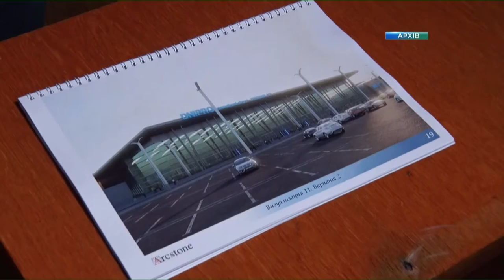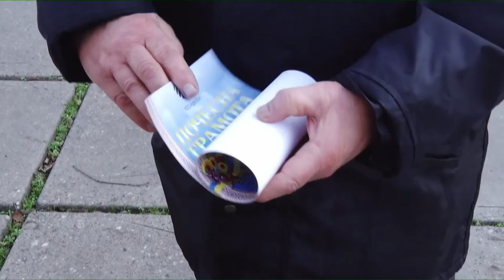Новини OPEN NEWS від 18 листопада 2019 року 19:15